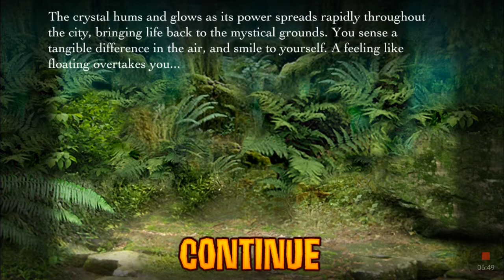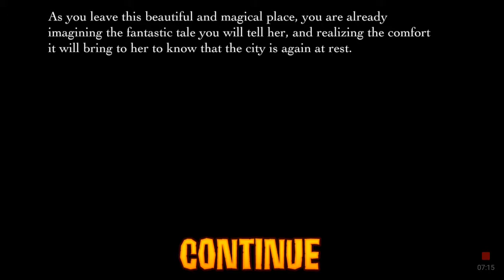The Lost City by Fire Maple Games part 3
Adventure Android Games /Fire Maple Games is excited to announce The Lost City, a new adventure game coming this February for Android, NOOK Color, and Kindle Fire!